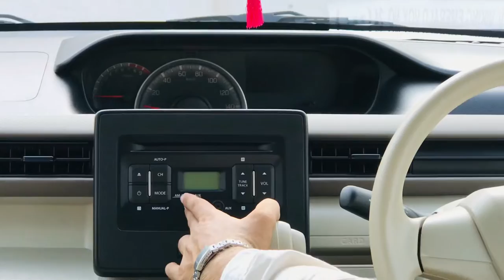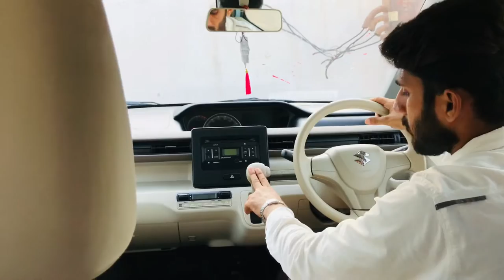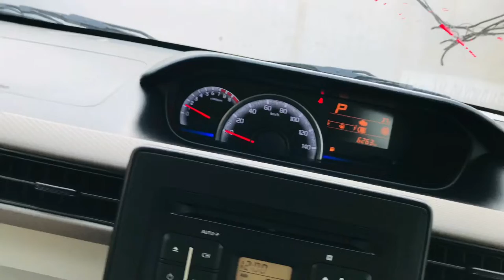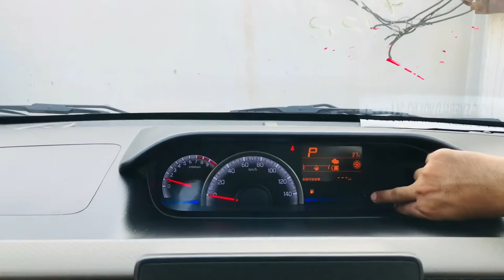Suzuki Wagon r Hybrid 2022 Detailed Review: Price , Specs & Features | Car Cop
Car Cop Whats App Num: 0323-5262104

Suzuki Wagon r Hybrid 2022 Detailed Review: Price , Specs & Features | Car Cop. suzuki Wagon R Hybrid 660 CC in Pakistan.  (Interior & Exterior , Fuel Average , Boot Space , Engine) review with Price, Specifications and Features by Car Cop

Chapters:-
00:00 Suzuki wagon r hybrid introduction
00:35  Suzuki wagon r hybrid Front look
01:28 Suzuki wagon r hybrid side Profile
02:24 Suzuki wagon r hybrid Back Profile + Boot Space
04:37 Suzuki wagon r hybrid Entry and exit + H.room + L.Room
05:48 Suzuki wagon r hybrid Dashboard
08:23 Suzuki wagon r hybrid Instrument cluster
10:32 Suzuki wagon r hybrid Engine
11:38 Suzuki wagon r hybrid Price